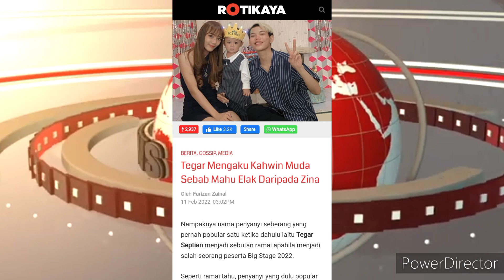PENYANYI TEGAR SUDAH PUN BERKAHWIN 😍😍😍TAPI?